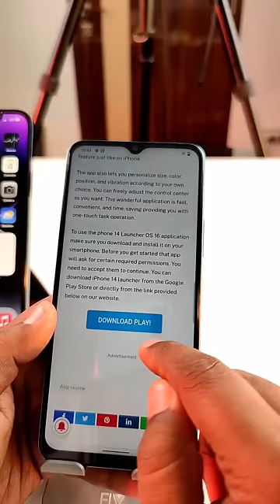iPhone 14 Launcher for All Android devices